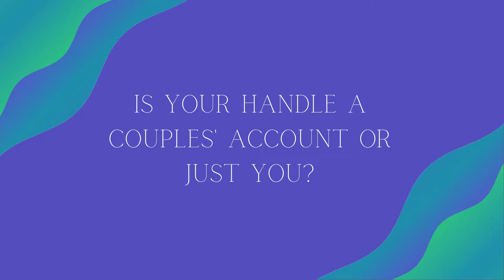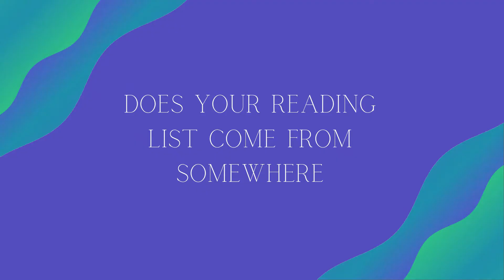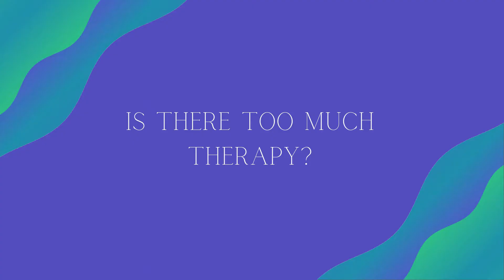Long Delayed...but the First AMA from Insta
Long Delayed...but the First AMA from Insta.  Get ready for rambling, the feeling that this is dragging on too long, awkwardness...and an emotional section I did not expect to share.

Take some anxiety out of your life knowing your pets are safe & protected w/ Pet Insurance